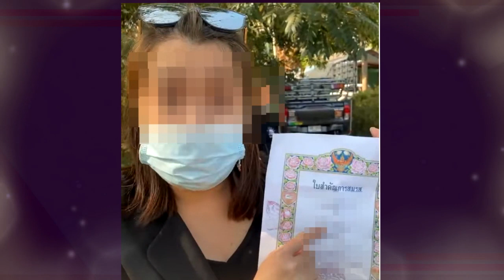ทนไม่ไหว !! แม่ค้าแถวบ้านเจ้าสาวเบอร์2 ขอพูดบ้าง !!!